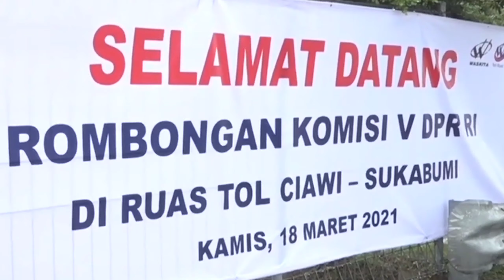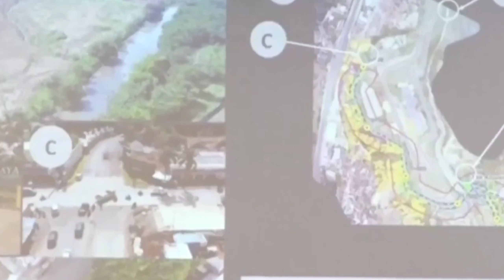TOL BOCIMI TAHAP 2 TERBARU 2021 pernyataan dari Pak Mulyadi anggota DPR RI komisi V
Di video kali ini saya akan menginormasikan tentang tol bocimi tahap 2 terbaru tahun 2021 pernyataan dari Pak Mulyadi anggota DPR RI komisi V.